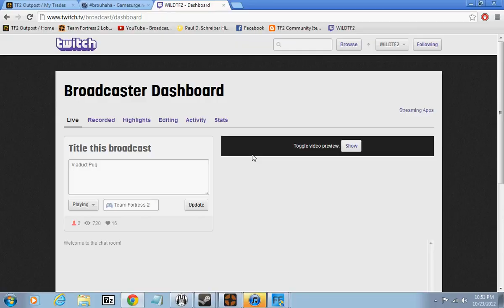TF2 Spy Viaduct Highlander Pug! - 2 / 3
Just a lil pug I played on tf2.pug.nahl, did pretty well, taken from my twitch.tv stream